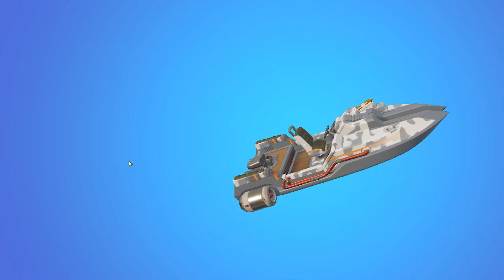Fortnite LOCKER BEMUTATÓ! *230+ Skin!*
➤Ebben a videóban bemutatjuk a Fortnite LOCKER-ünket!🔴 Ezt kötelező megnézni, ha Fortnite rajongó vagy, hiszen több mint 230 skin található ebben a LOCKER-ben!😅

Ha szeretnéd bővíteni Fortnite kollekciód, akkor mindenképpen nézd meg a LOCKER-ünket – tele van számodra finomságokkal! Van skinünk, fegyver skinünk és még sok más – szóval ne hagyd ki!😉

💯*Ha megnézted és tetszett, like-old be a videót, ezt nagyon megköszönném!*🫡
➤PERIFÉRIÁK:🎡
➤Billentyűzet: Redragon Fizz Pro K616 RGB 60%
➤Egér: Razer Deathadder v2 mini
➤Egérpad: GME GAMING
➤Monitor1: SAMSUNG LC27F396FHRXEN
➤Monitor2: Samsung Monitor – S22F350FHR